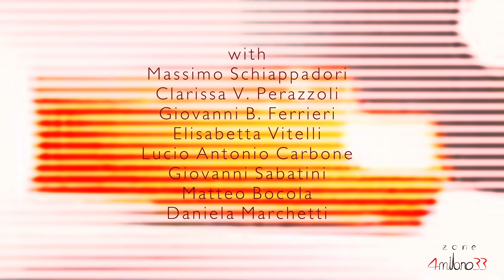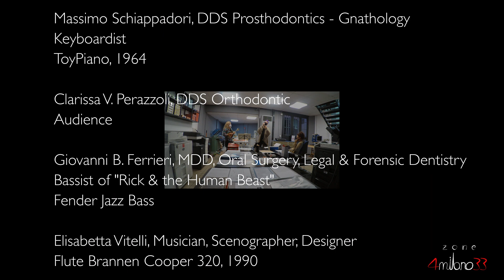z4mi33 (vers. per CittàSonora)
zone4milano33 - di Maurizio Pisati Elena Càsoli 2021

e anche:
zone4milano33/variazioni a 10 (integrale girato):

ciò che è successo e abbiamo lasciato accadere:

• Interpreti e pubblico sospesi ad ascoltare, nell’istante dell’attacco, ciò che era già iniziato
• Orchestra virtuale di ambienti, ricondotti a un’unica risonanza multipla e polifonica

• Gli attacchi sospesi sono diventati gesti teatrali, attese, spezzoni di scene, conversazioni mute

• Ognuno è stato ripreso nel proprio posto di lavoro, con finestre, porte o laboratori adiacenti

sempre aperti, seguendo l’invito di John Cage ad ascoltare.

Ensemble
-Elena Càsoli - Oboe, Guitars
-Maurizio Pisati - Composer, Guitar, DoubleBass, ToyPiano, Mix&Editing
-Massimo Schiappadori - DDS Prosthodontics, Gnathology, Keyboardist, ToyPiano
-Clarissa V. Perazzoli - DDS orthondontic, Audience
-Giovanni B. Ferrieri - MDD, oral Surgery, Legal&Forensic Dentistry, Bassist of “Rick&The Human Beast”, Fender Jazz Bass
-Elisabetta Vitelli - Musician, Scenographer, Designer, Flute
-Lucio Antonio Carbone - Luthier, Musician, Gibson ES175 1952, MMXX L.A.Carbone2020
• Giovanni Sabatini - Artist. Cerchio Magenta1995, Triangolo giallo 1995
• Matteo Bocola, Graphic designer, NOLOprint, Singer of “Sleep’nTalk”, MicShure Beta58A
• Daniela Marchetti - Visual artist, Audience